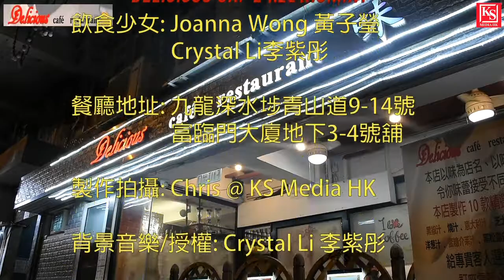KS版飲食宣傳片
KS版飲食宣傳片, 由李紫彤(Crystal Li)及黃子瑩(Joanna Wong)介紹

背景音樂為Crystal Li原創

餐廳地址: 九龍深水埗青山道9-14號富臨門大廈地下3-4號舖